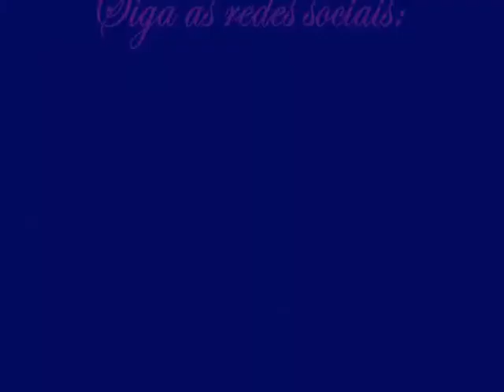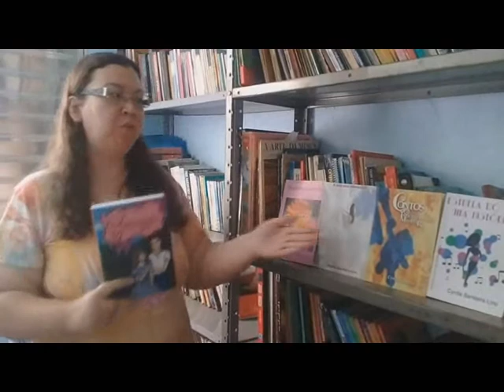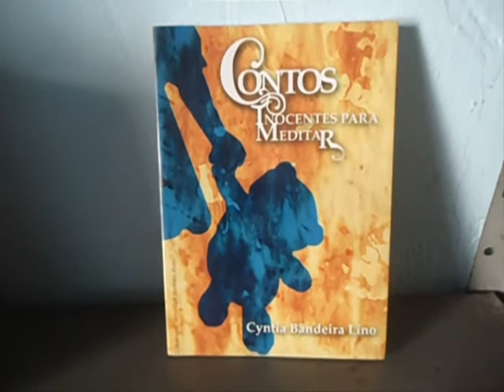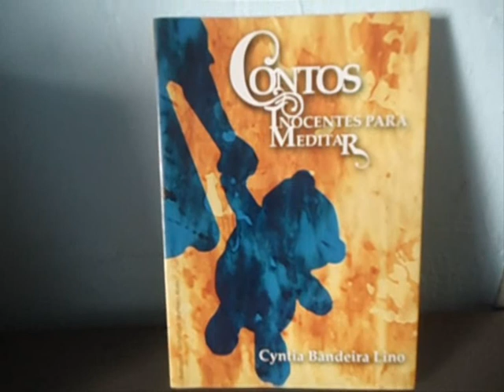Conversando com Cyntia Bandeira Lino 318 Snoopy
No programa 318, em clima de mês da criança, falo sobre um dos desenhos animados mais divertidos e culturais de todos os tempos: Snoopy!

❤LIVRARIA VIRTUAL DE CYNTIA- Para adquirir qualquer um dos meus livros, visite o site da livraria virtual

QUE TAL? CURTIU ESTE VÍDEO?

ACHOU O PROGRAMA INTERESSANTE?